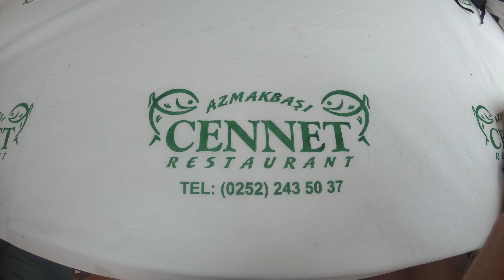Trip to Akyaka / Matka Akyakaan